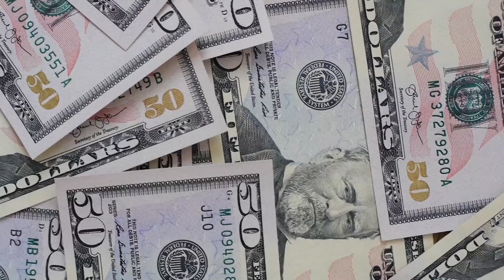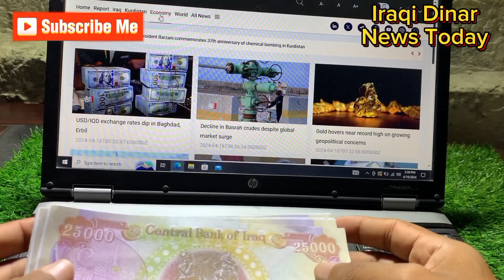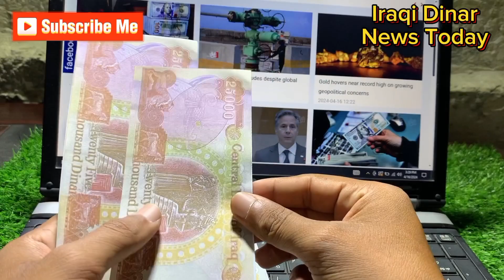💥Chase Bank Announced Iraqi Dinar New Rate💥Iraqi Dinar Exchange Rate Today💥